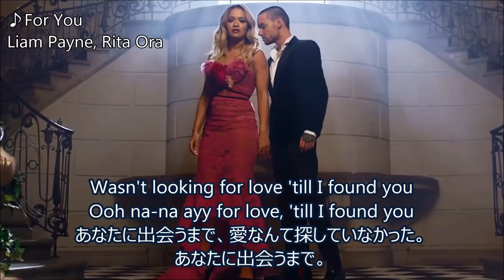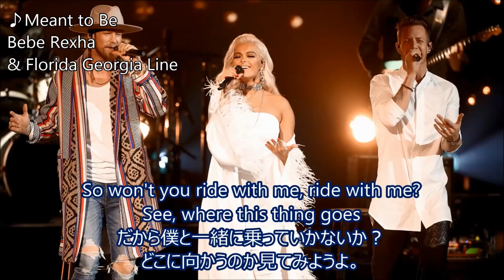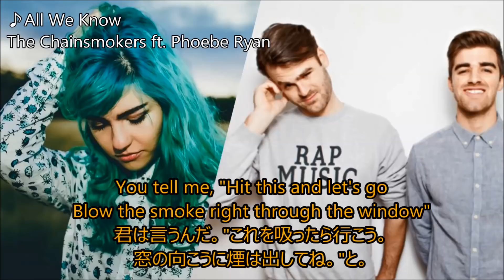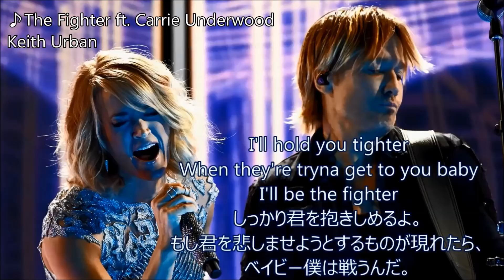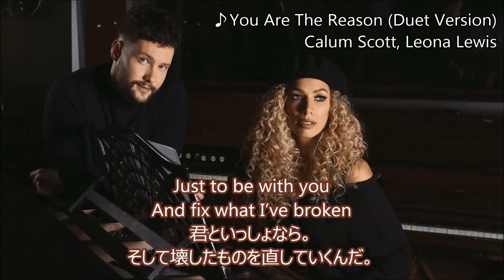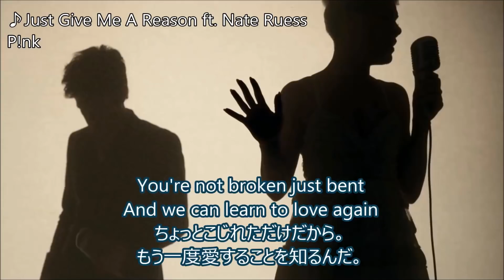洋楽 和訳 2人が歌うラブソング(その2)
お待たせしました。"洋楽　和訳 2人が歌うラブソング"の第2弾です。

世にデュエット曲はいっぱいあるのですが、別れの歌や、喧嘩の歌ではなく
ハッピーな歌のほうがやっぱりいいですよね。
前回に引き続きそういうコンセプトで、一緒に歌っているそんな曲を集めました!

今回も、動画内浮気(笑)はないのでみなさんのお気に入りの曲はもしかしたら第3弾になるかもしれませんが
ゆっくり堪能して行ってくださいね。
(調べていってわかったのですが、コラボの多い/少ないアーティストの2極化が洋楽では結構あるんですよね～)

♪Ed Sheeran - Perfect Duet (with Beyoncé)
♪Liam Payne, Rita Ora - For You
♪Lana Del Rey - Lust For Life ft. The Weeknd
♪Bebe Rexha & Florida Georgia Line - Meant to Be
♪Justin Timberlake and Anna Kendrick - True Colors
♪Ariana Grande - The Way ft. Mac Miller
♪Nick Jonas - Remember I Told You ft. Anne-Marie, Mike Posner
♪The Chainsmokers ft. Phoebe Ryan - All We Know
♪Justin Bieber - The Feeling ft. Halsey
♪Maroon 5 ft. Gwen Stefani - My Heart Is Open
♪Michael Bublé - Someday ft. Meghan Trainor
♪Keith Urban - The Fighter ft. Carrie Underwood
♪Troye Sivan - WILD ft. Alessia Cara
♪Cody Simpson - Wish You Were Here ft. Becky G
♪Calum Scott, Leona Lewis - You Are The Reason (Duet Version)
♪P!nk - Just Give Me A Reason ft. Nate Ruess